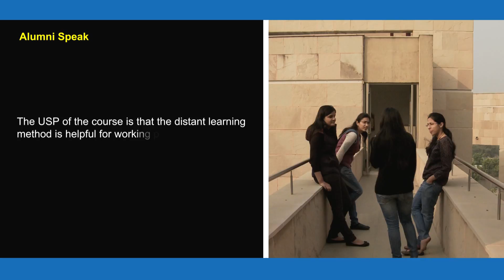Distance Learning Programme on Renewable Energy by TERI University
Are you looking for more from your career? TERI University's Distance Learning Programme on Renewable Energy has introduced a more flexible learning approach that provides options for earning Online Certificate & Diploma Degree in Renewable Energy sitting at the convenience of your home/office. These online courses provide an opportunity to engage better with the fastest growing sector in the world in a self-paced learning system.